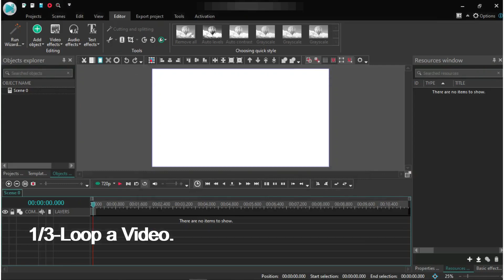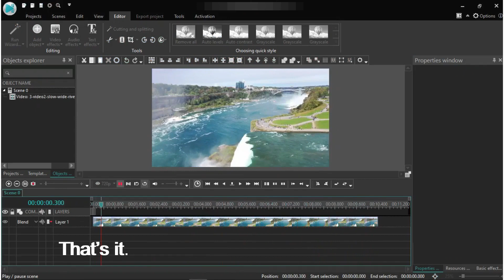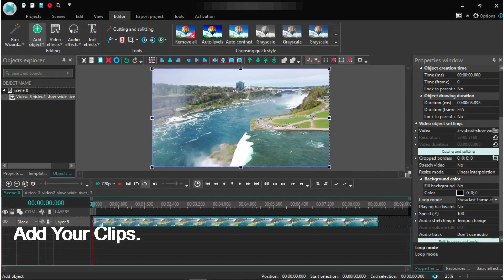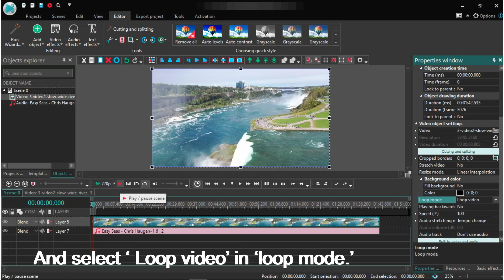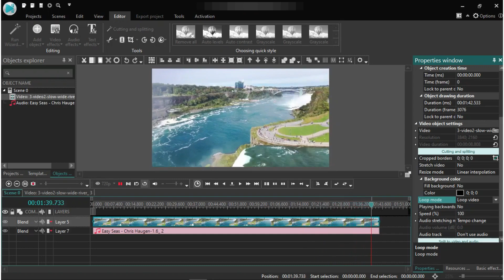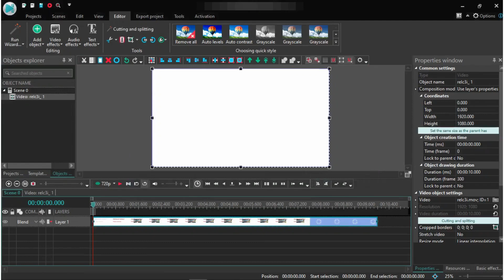How to Loop a Video and How to Make a Custom Thumbnail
'How to Make a Looping Video and a Custom Thumbnail' comprises of three tutorials; two for looping and one for making custom thumbnail. tutorial are supported by demo on VSDC and titles.